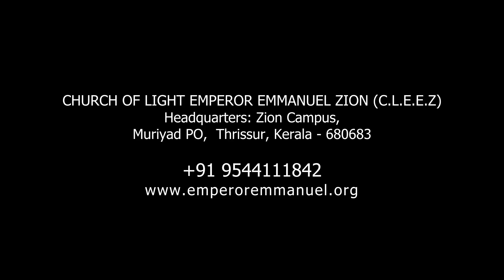Fathimayile Yathartha Moonnam Rahasyam Enthu